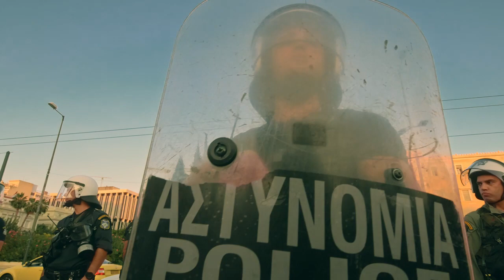Φθινοπωρινή σονάτα -Συνοδεία ΜΑΤ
Κάμερα-επεξεργασία εικόνας
Άγγελος Καλοδούκας
Εικόνες από τη συγκέντρωση των εργαζομένων του πολιτισμού στο Σύνταγμα 1/10/2020